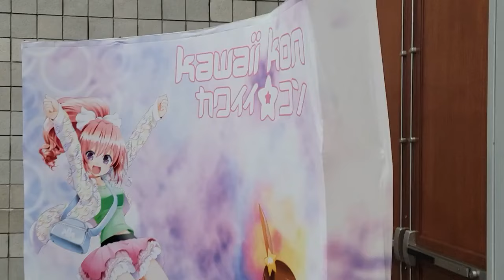Kawaii Kon 2024 kicks off at Hawaii Convention Center in Honolulu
One of the biggest anime, Japanese and pop culture gatherings you'll find anywhere is underway on Oahu.